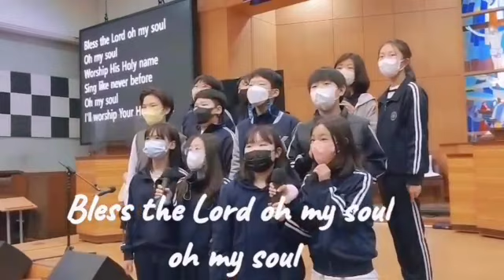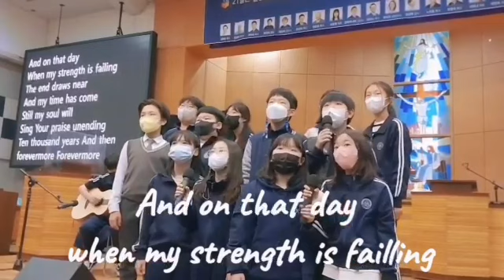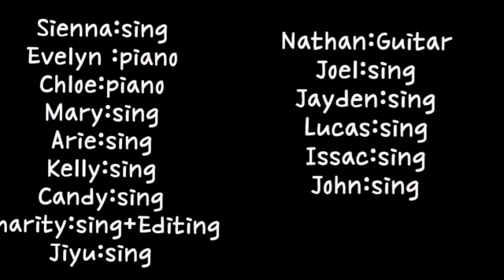인천 KICS_Hymn Contest : G5 학생들의 Hymn대회 준비 과정과 하나님께 올려드리는 찬양입니다.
Korea International Christian School(한국국제크리스천스쿨)은 2004년에 설립된 기독교 대안학교입니다. 인천에 본원이 있으며 강남 서초캠퍼스와 미국 벨빌캠퍼스를 운영하고 있고 전 교과과정은 미국 명문학교 커리큘럼을 그대로 사용하고 있으며 K5부터 G12까지 재학하고 있습니다.

 KICS는 COGNIA와 ASIC, WACS의 인가를 받은 교육기관입니다. 따라서 본 학교를 졸업하는 학생들은 미국학교 정식 졸업장을 동시에 받게 되며 이는 미국대학 진학시 매우 유용하게 활용되고 있습니다.

우리 학교는 UC 버클리, UC 데이빗, 뉴욕 주립 대학과 같은 세계 탑클래스 대학과 협력관계를 맺고 있어 매년 60여명의 졸업생들이 아이비 계열 대학과 세계 100위권 내 대학에 입학하고 있으며 특별 장학 혜택도 받고 있습니다.

또한 KICS ART SCHOOL과  KICS ONLINE SCHOOL을 운영하고 있어, 예술적 재능있는 학생들을 지원하고 온라인 수업을 통해서도 동일한 혜택을 받을 수 있도록 지원하고 있습니다.

자세한 내용은 하단의 홈페이지와 유튜브 Family 채널을 이용해주세요.